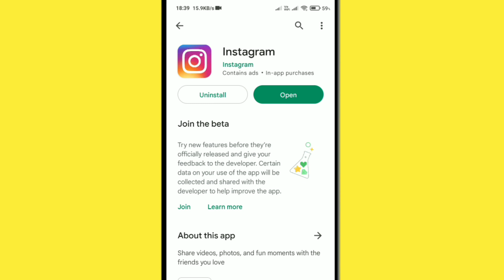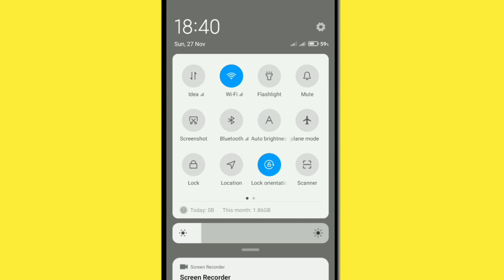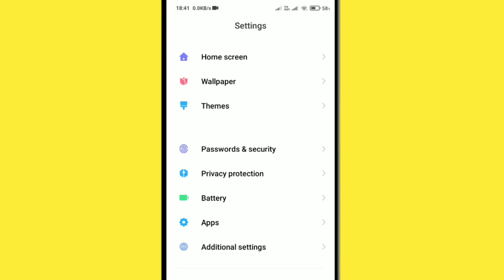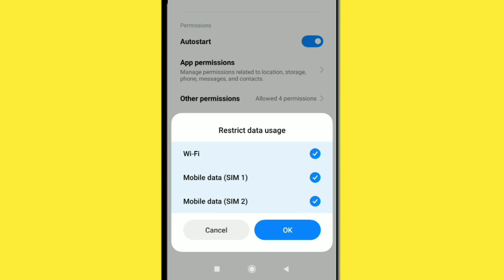Instagram story couldn't upload problem -2023/ Instagram story couldn't upload try again/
Cover Topics

Instagram story not uploading problem
Instagram story not uploading problem fix
Instagram story not uploading problem kaise thik kare
how to fix Instagram story couldn't upload problem
how to fix Instagram story couldn't upload problem fix
Instagram story couldn't upload problem 2023
Instagram story couldn't upload problem try again 2023